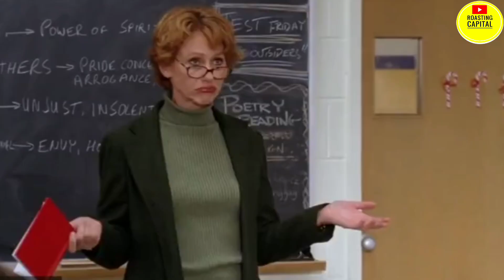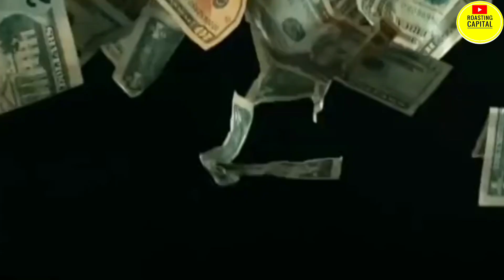Indian Street Food Owner Are Sigma Male || Roasting Capital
Street Food Reaction
Street Food Are Hilarious
Street Food Makers Are Crazy
Crazy Food Vlogger
Food Vlogger Roast